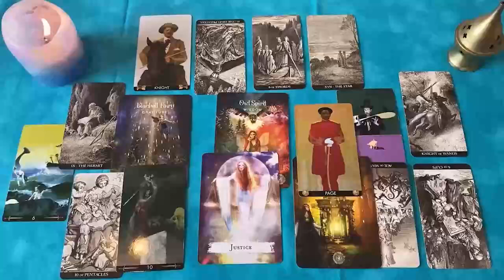LIBRA VIENE ALGUIEN IMPACTANTE❗🔥 TE VAS A ENAMORAR MUY FUERTE DE ESTA PERSONA❗😱 SEPTIEMBRE 2024